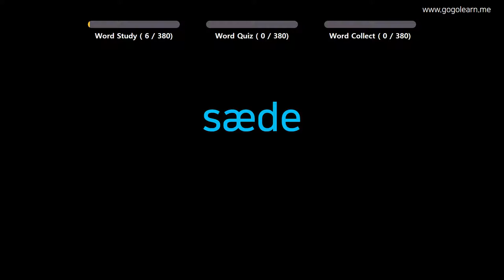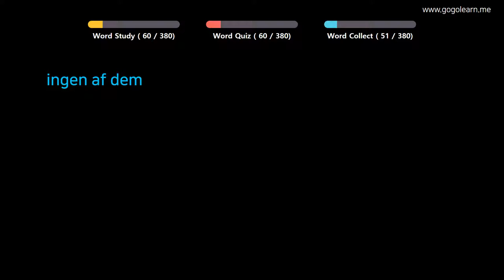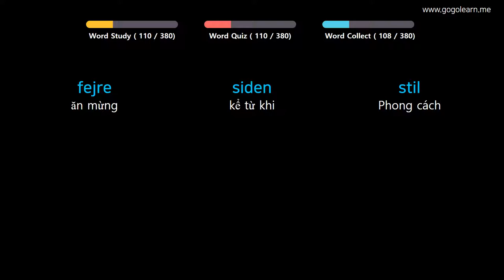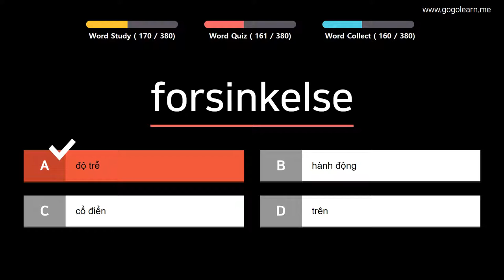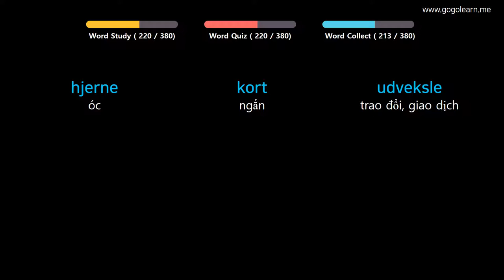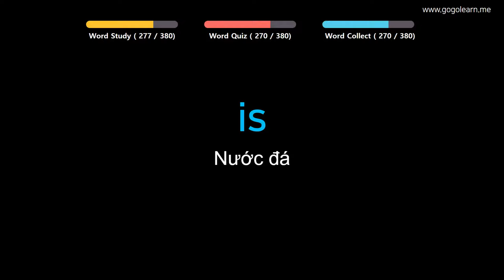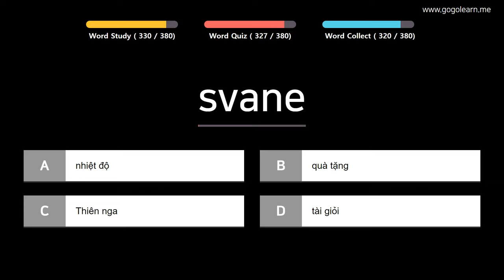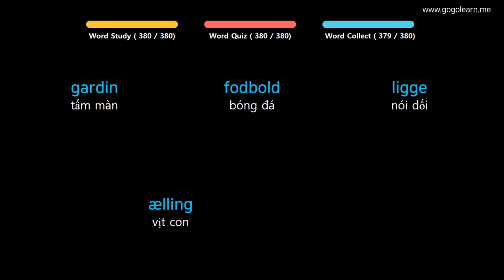Từ Vựng Đan Mạch | Phần 9: 380 Từ Vựng Tiếng Đan Mạch Cho Mọi Người | Golearn